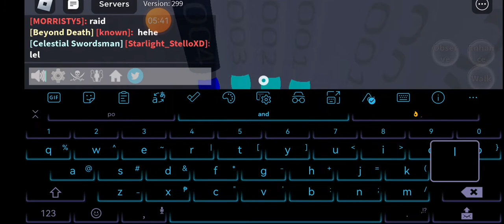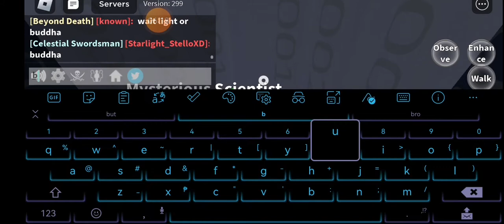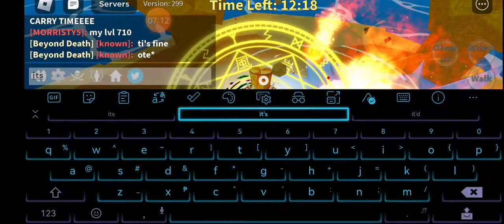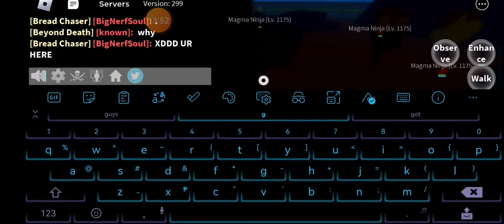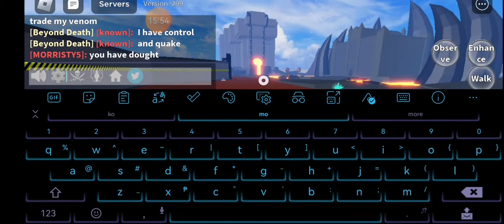suffering yet again